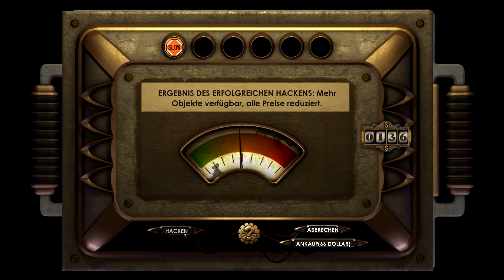Bioshock #10 | Mr. B mein unnützer Gehilfe [Lets Play][Gameplay][deutsch]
Bioshock - Lets Play - Gameplay - 60 FPS - Jeevy - deutsch - 1080p - HD

► ?FRAGEN?